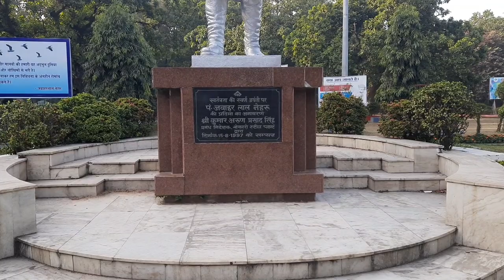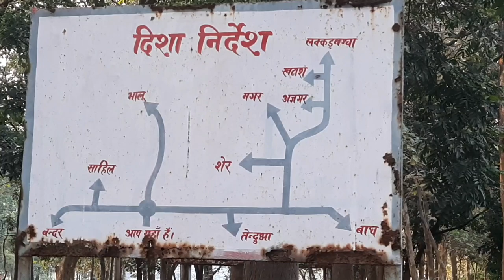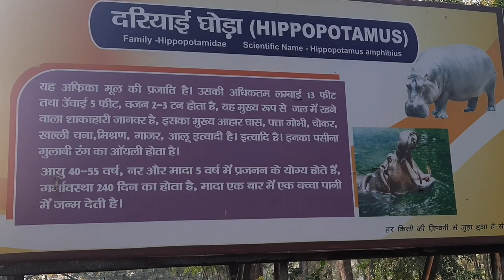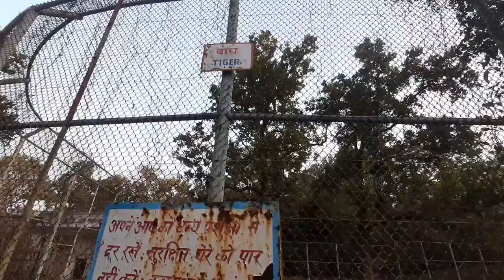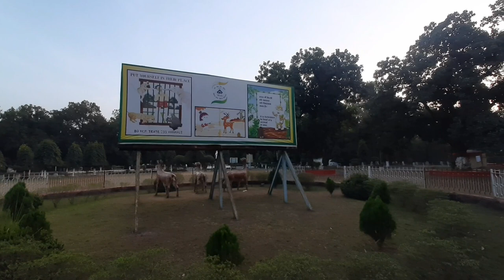jawaharlal nehru zoo